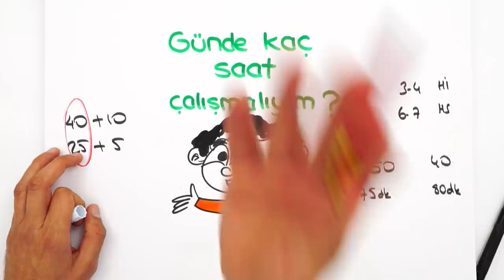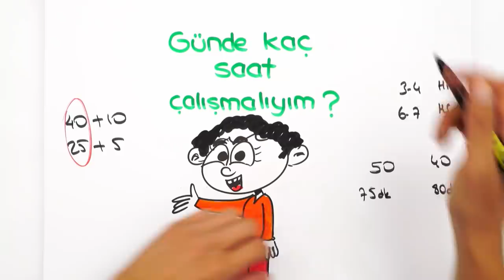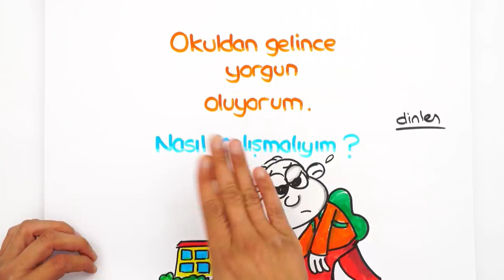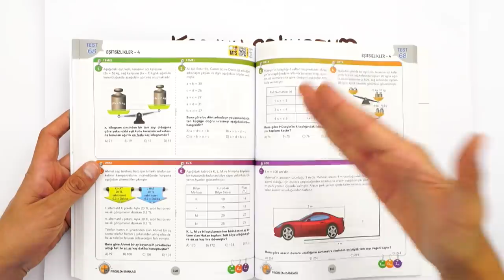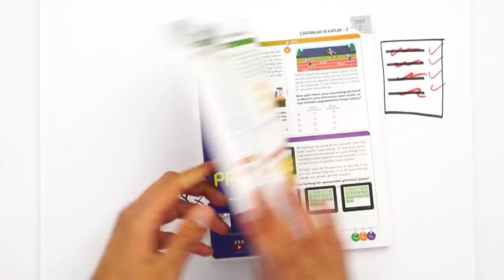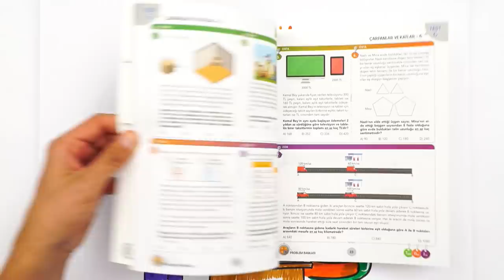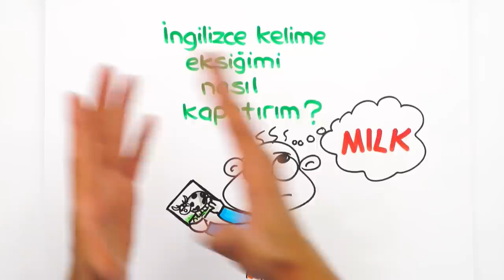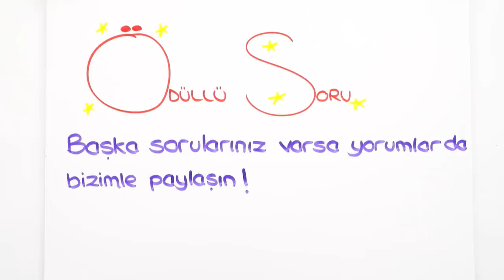LGS'ye Çalışırken Cevabını Bilmen Gereken 11 Soru💥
2022LGS süreci boyunca, en merak ettiğin soruların cevabı bu videoda! Günlük çalışma saatim ne olmalı, nasıl plan yapmalıyım, konuyu anlıyorum ama soruyu çözemiyorum? Hepsi ve daha fazlası için bu videoyu kaçırma! 🚀